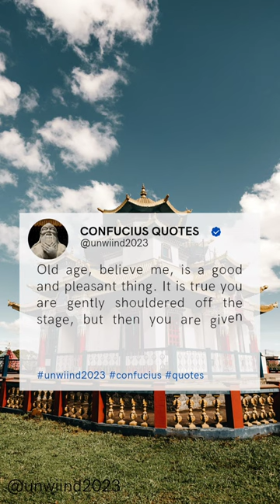Confucius Says | confuciusquotes philosophy ancient China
Confucius Quote of the Day!
Old age, believe me, is a good and pleasant thing. It is true you are gently shouldered off the stage, but then you are given such a comfortable front stall as spectator. - Confucius
Confucianism is gaining popularity in China and other areas of the world. Confucius' philosophies were preserved in ancient Chinese archives. Confucius' ideas and principles are still relevant today. His views acquired traction as his teachings travelled far and wide. It took many years after Confucius' death for his teachings to be recognized and cherished, but Confucianism is now an ethical school of thought practiced by many intellectuals worldwide. Here are some Confucius Quotes Shorts made just for you to help you through life.

self-improvement
ancient China

Hello friends. If you're searching for inspirational, motivational, or other quotes, you've come to the right place. You will discover fantastic ideas for incredible insightful quotes short videos, Fun Facts and Knowledge right here in the beautiful short format.